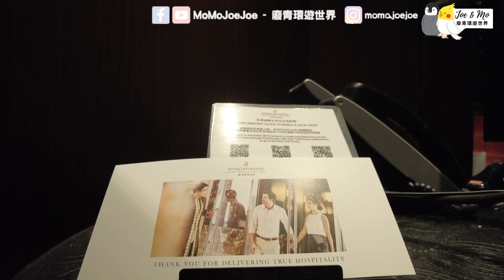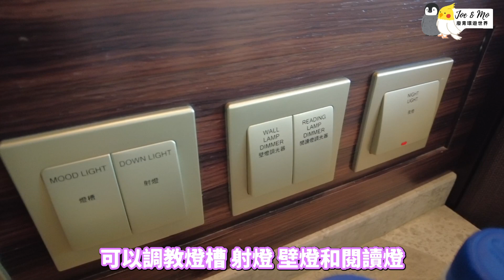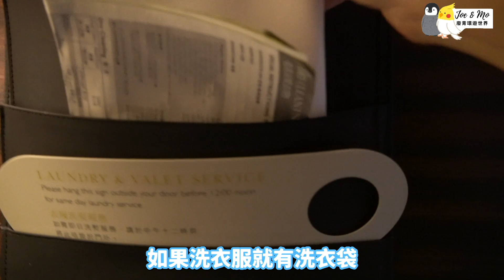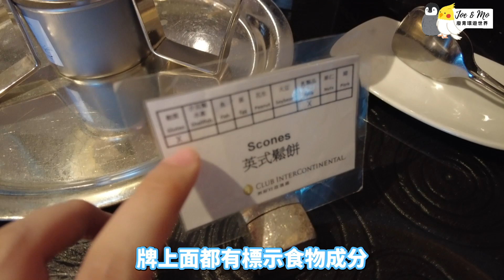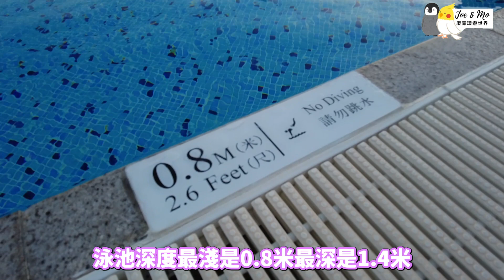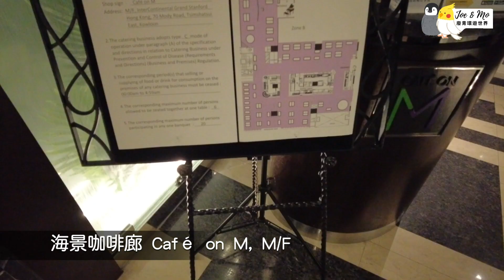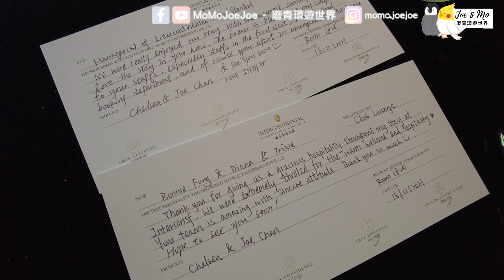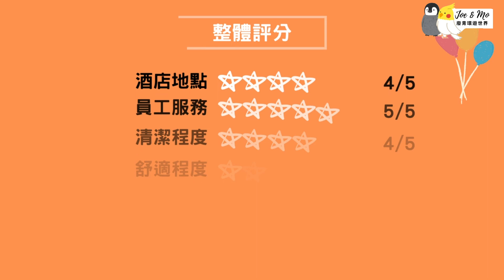【酒店自由行EP05】海景嘉福洲際酒店｜$1111 Lounge雞尾酒 +Café on M早餐｜InterContinental Grand Stanford｜HongKong Staycation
1981年落成的海景嘉福洲際酒店（InterContinental Grand Stanford Hong Kong）和上集金域假日酒店同屬洲際酒店(IHG)集團成員酒店。因為香港洲際已停業，海景嘉福洲際酒店也躍升為IHG集團的旗艦品牌。
感謝這兩年照顧我們的員工，包括大堂幫忙Check-in的員工﹑ Club Lounge的Carmen, Bonnie, Trixie 和各個職員，帶給我倆兩年美好回憶(=ﾟωﾟ)ﾉ

【今集住宿】 香港海景嘉福洲際酒店InterContinental Grand Stanford Hong Kong
地點： 尖沙咀麼地道70號
[KLOOK Staycation Package $1,111尊尚城市客房 + 洲際行政俱樂部禮遇(自助早餐+下午茶點及晚間雞尾酒)]

【今集餐廳】海景咖啡廊 Café on M
地址：尖沙咀麼地道70號海景嘉福酒店M層
營業時間：星期一至日06:30 - 00:00

＊食評根據我們個人的真實經驗、觀感及口味得出，以當日出品為準＊
＊食物價格及營業時間可能隨時變動，敬請留意餐廳資訊＊